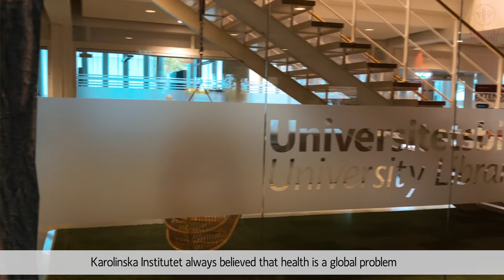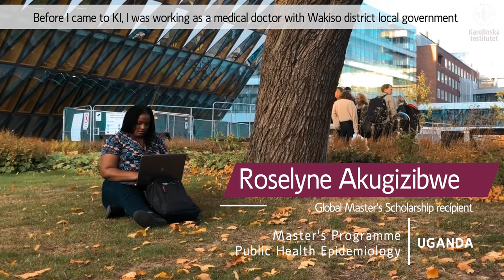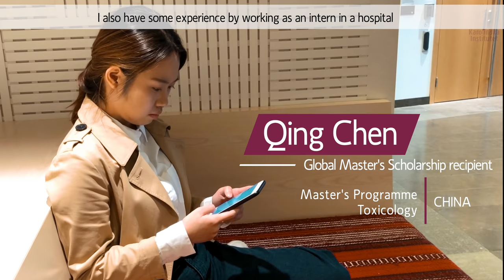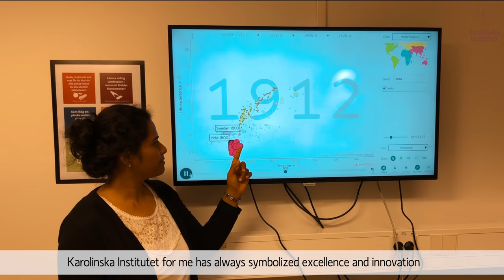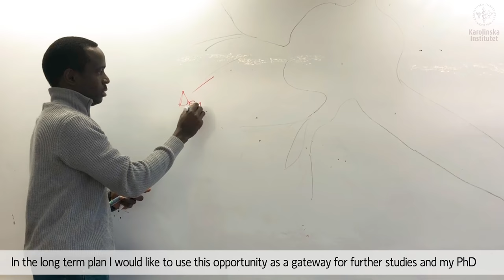Karolinska Institutet Global Master’s Scholarship Recipients 2018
In 2018, 9 students were awarded the KI Global Master’s Scholarship. See their portraits in this video made by KI Digital Ambassadors Rahul and Mariam.